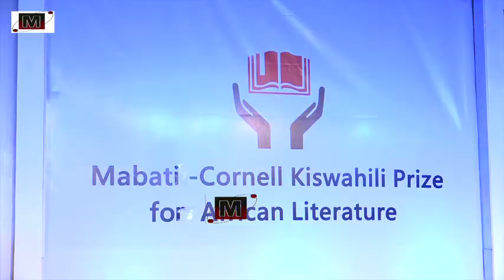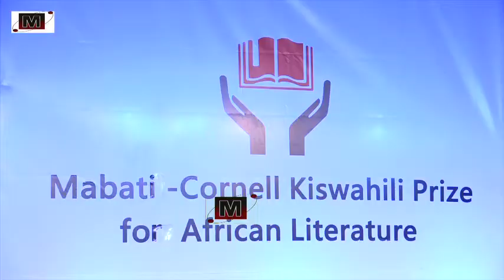Mabati-cornell Kiswahili prize for African Literature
Swahili language stakeholders have asked  Heads of State to create ministries for African languages for the purpose of  promoting African cultures.